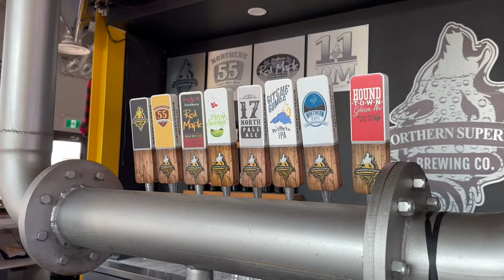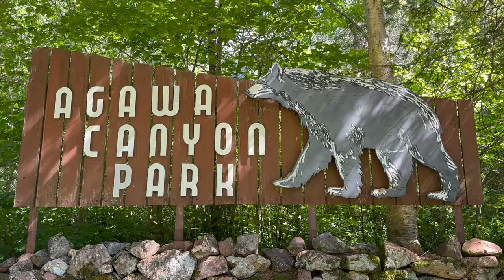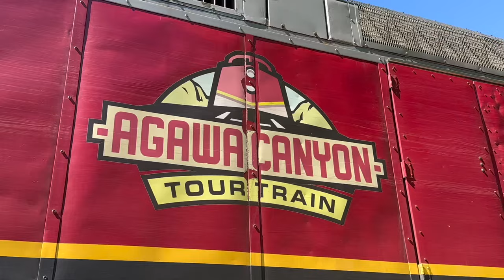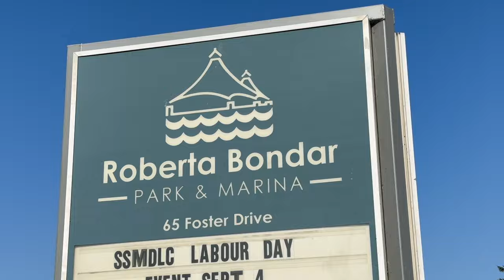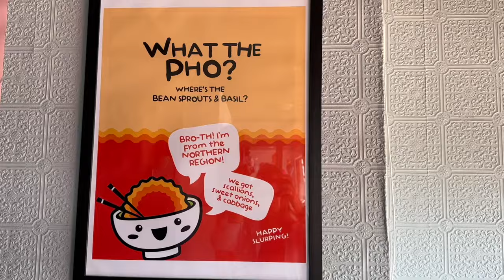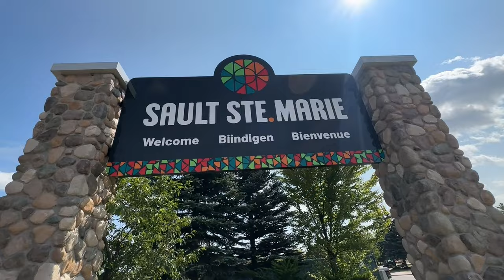Agawa Canyon Train Tour Train | Kayaking | The Soo Locks | Sault Ste Marie, Ontario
Join Tony and me as we adventure in Sault Ste. Marie, Ontario.

Tony and I adventure The Soo by kayaking Lake Superior with Thrive Tours, take the iconic Agawa Canyon Train, tour The Soo Locks and more!

Sault Ste Marie is the traditional territory of the Anishnaabeg, specifically the Garden River and Batchewana First Nations and the Metis Nation of Ontario.

Thanks to @TourismSaultSteMarie  for having us and to  @thrivetours3640  for such a unique and beautiful time together!

More to come from Thrive Tours!

Thanks to  @tonyfphotography  for the additional footage including all the drone shots.

00:00 Intro
00:15 Thrive Tours
2:07 Rad Zone
2:21 Northern Superior Brewing Co
2:40 Agawa Canyon Train Tour
7:13 Waterfront/Roberta Bondar Pavilion
7:32 Miss Marie Sault Lock Tour
10:33 Sunset Noodle House

For more things to do in and around Sault Ste. Marie and on a road trip from Southern Ontario to Thunder Bay

👋🏼 I'm Marybeth, Paddle Adventurer, here to take you on outdoor adventures, and provide tips and information to ensure you have the safest and best next adventure!